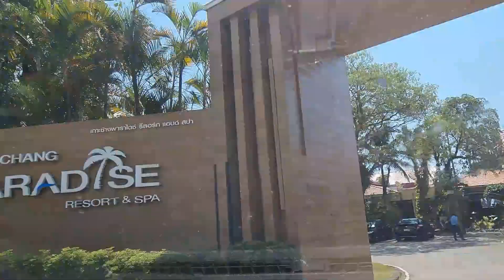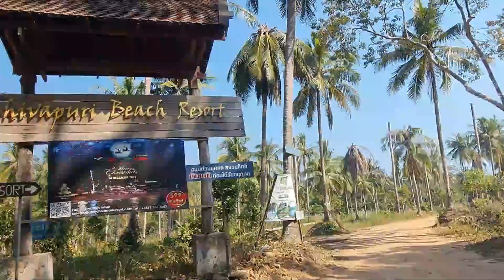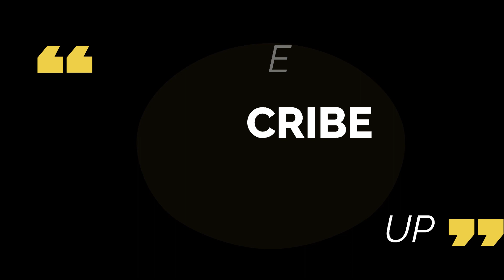Fastest drive around Koh Chang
Travel 56 kilometers in less than 11 minutes. You will see the main road from 1 end to the there.  There is no road that goes completely around the island.  Many hair pin turns, roads needing repair and lots of beautiful scenery,